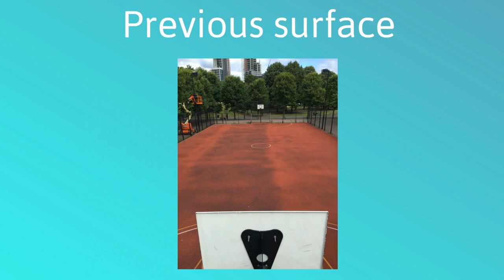Polymeric Surfacing Multi Use Games Area Adidas Contractors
Polymeric Surfacing Multi Use Games Area Adidas Contractors is presented in this video. Our specialists can certainly set up MUGA surfaces and even carry out upkeep to them also. There is a range of surfaces available for different sports, be sure you have a look at the different variations that are available as well as that are ideal for you personally. Considering anti-slip colour coating improves the traction of the court, the safety characteristics are increased. As well as being able to construct MUGA courts, we can additionally carry out specialist cleaning. To be sure the court’s porous properties will be kept, surface cleaning is important. For those who have a MUGA court that has contaminants on it, then it will need to have a specialist treatment applied.

If you are interested in sports, you may want to have a look at this page. Here you can see all of the latest news and more

If you would like to see more videos like this, please see this playlist

Together with polymeric surfacing cleaning, we additionally offer a number of additional upkeep services for a multi use games area. Painting might be required, since paint plus line markings might lose colour, crack or even become damaged with time resulting from repeated use. Our contractors can also install logos within the court, like this Adidas one. Other services may include re-application of paint and adding new line-markings. Small fixes can be carried out easily with the help of qualified experts; for this reason it's important to inspect your surfacing for damage routinely. In the event your court is past restoration, an entire resurfacing needs to be completed. Once sports surfaces are totally ruined, the most suitable choice will be to have a resurface because this is a new surface. For more information on MUGA maintenance, please

If you are interested in watching more videos like this, please have a look at this playlist Here you can see more sports court maintenance services.

Polymeric Surfacing Multi Use Games Area Adidas Contractors - We are grateful that you have seen this video.